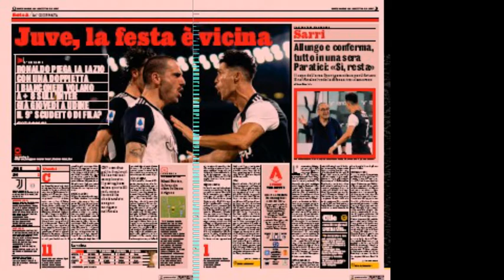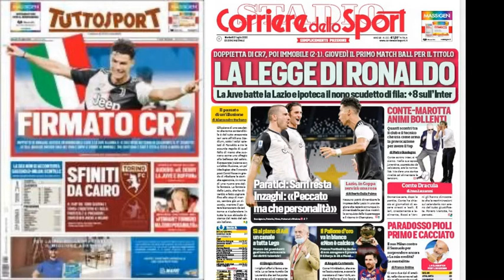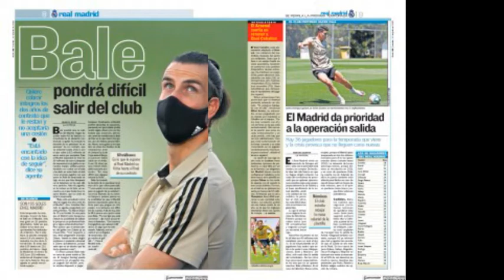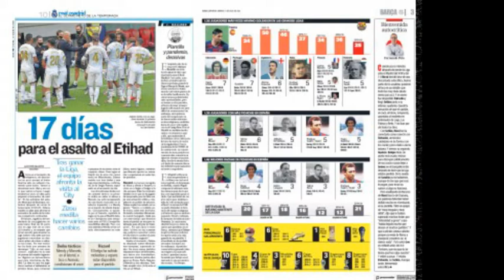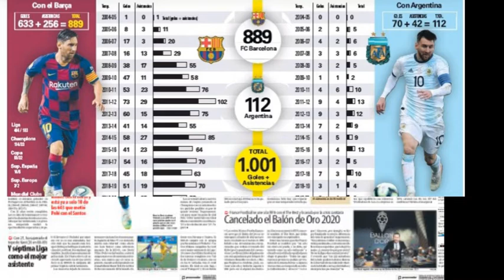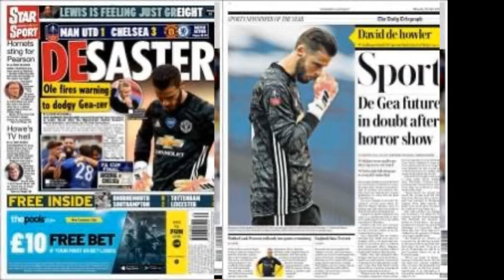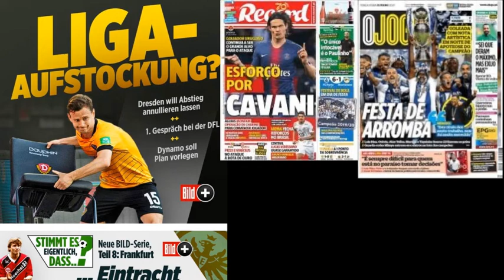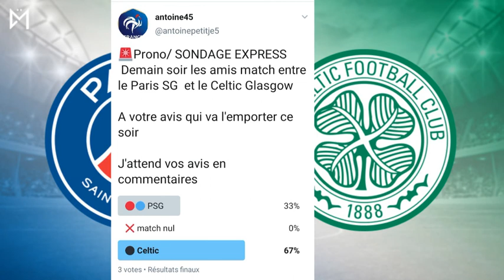REPLAY de la revue de presse de foot du jour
Toute l'actualité en 9 min